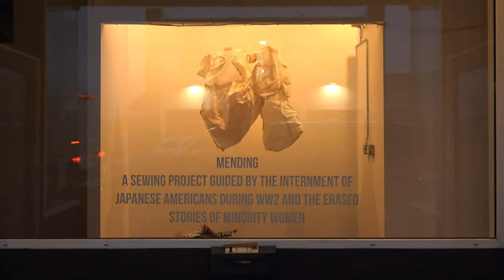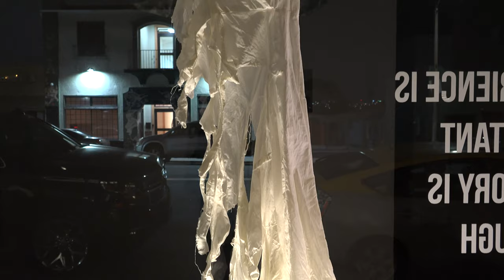MENDING - NATALIA QUINTERO Performance at The FRONT Arte y Cultura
Mending by Natalia Quintero
Developed at Aja Project.

Mending is a sewing project guided by the Internment of Japanese Americans during WW2 and the erased stories of minority women.The dresses in this exhibition acknowledge the importance of individual stories and encourages the sharing of our histories. The artwork aims to create a new social narrative where transparency, vulnerability, and human connection becomes intentional in our daily lives.